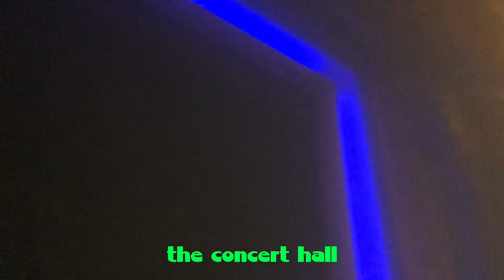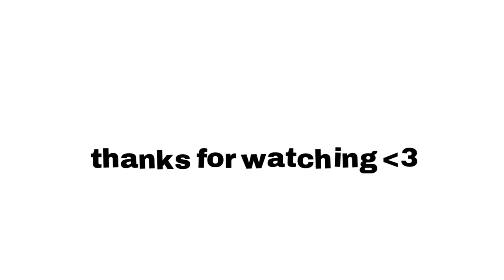vlog | lous and the yakuza : iota tour (antwerpen)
hey guys,

so today's video is a vlog of the lous and the yakuza’s concert day in antwerpen
i hope yall like it